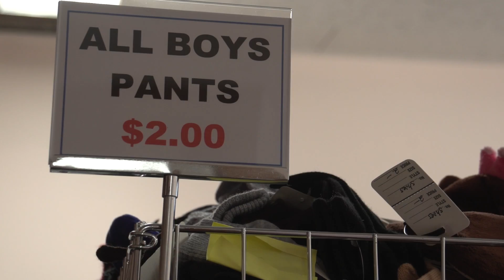Welcome to your New Jersey Conference Adventist Community Service Center HD 1080p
Welcome to your New Jersey Conference Adventist Community Service Center